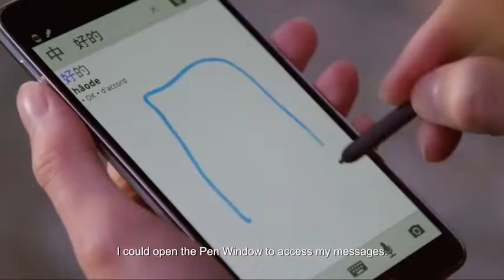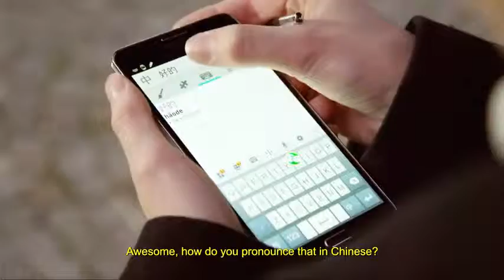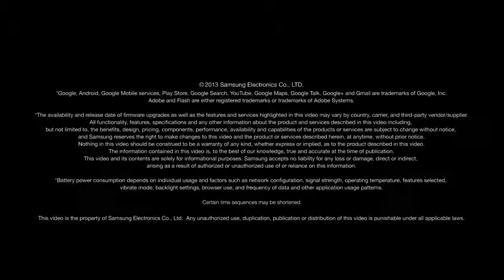GALAXY Note 3 Gear SMARTMOVE Paris Real Lives, Made Smarter